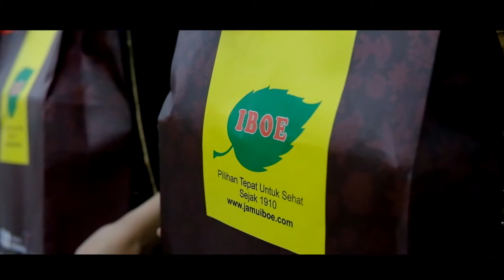NOVNOVFASHIONGRAPHIE, DARE YOU !, BRANDING | PUBLISHING | IMAGING, CAK NING Penutupan PCNS 2019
DARE YOU ! ~ Foto & Video Fashion
Since :19-09-18
Surabaya - East Java - Indonesia
Dialogue With Light
•BRANDING
•PUBLISHING
•IMAGING